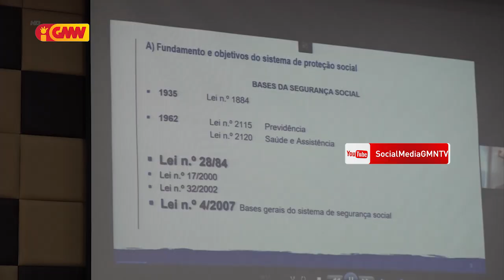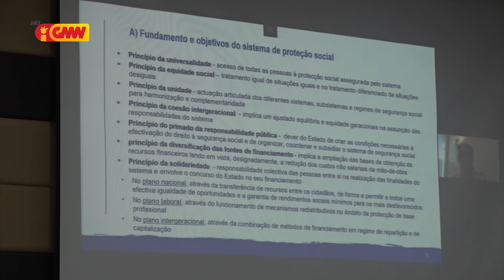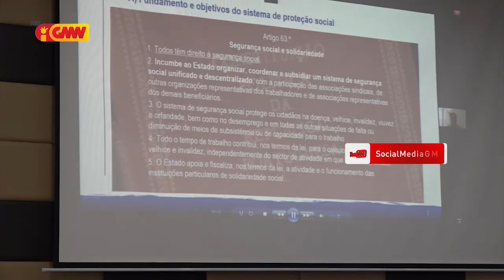Timor Leste seidauk iha Lei base Protesaun Sosiál